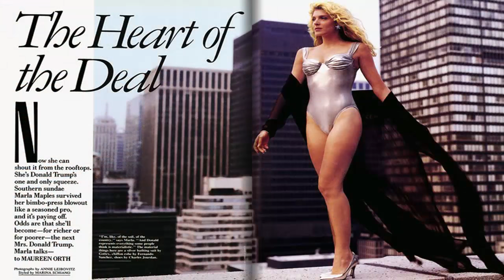BAO NOI ONLINE || TIỂU SỬ ĐỜI TƯ TÂN TỔNG THỐNG DONALD TRUMP- Kinh doanh, Đam mê gái và Chính trị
TIỂU SỬ ĐỜI TƯ TÂN TỔNG THỐNG DONALD TRUMP- Kinh doanh, Đam mê gái và Chính trị.